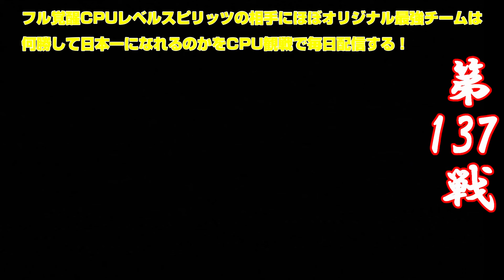じんたんGames#137(ﾌﾟﾛ野球ｽﾋﾟﾘｯﾂ2014)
試合長いのでダイジェストで

広島カープ（オリジナル）VS巨人

プロ野球スピリッツ2014PSP版